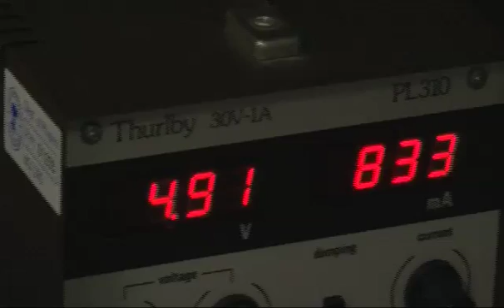Photons - Sixty Symbols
Why is a photon like a cricket ball? Find out in this video about "light particles".

With Amanda Bauer and Laurence Eaves.